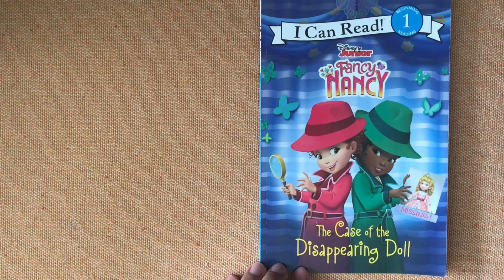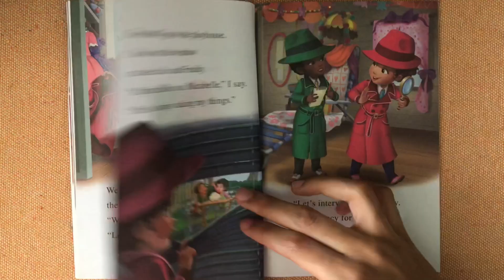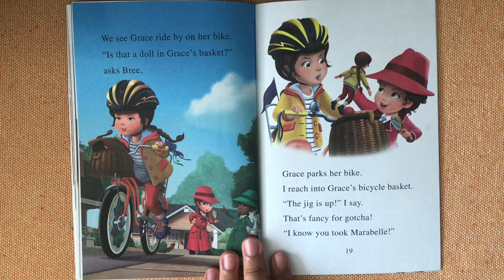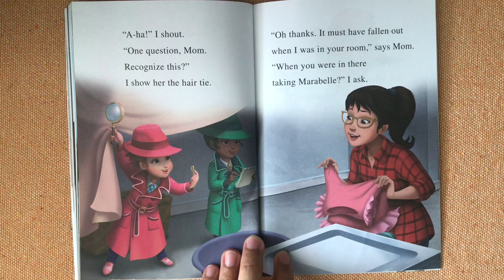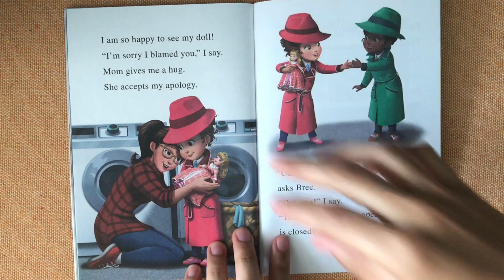QuaranTEEN Storytime with Daniel: Fancy Nancy: The Case of the Disappearing Doll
In this video, Daniel Saliba reads Fancy Nancy: The Case of the Disappearing Doll by Laurie Israel. Enjoy!
Check out QTEEN.NET for more reading videos, resources for working parents, blog posts, teen events, quizzes, and more!